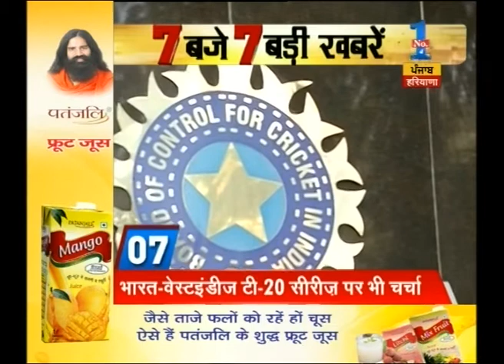Deputy C.M Sukhbir Singh Badal continues to hear people's complaint by 'Sangh Darshan''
Deputy C.M Sukhbir Singh Badal continues to hear people's complaint by 'Sangh Darshan''. Watch this special segment and get to know more here.